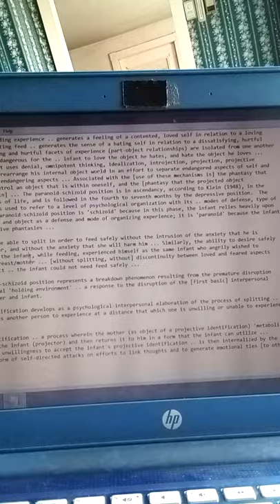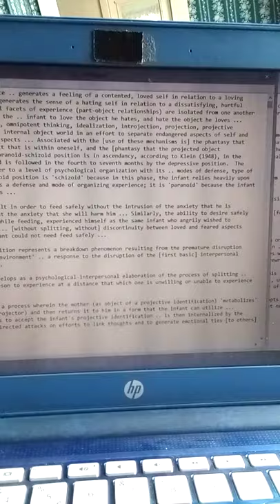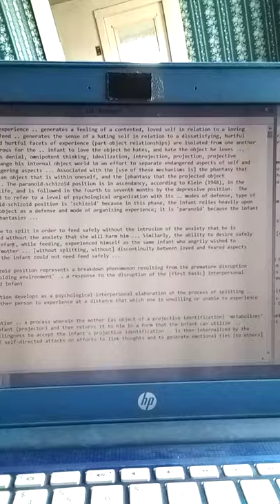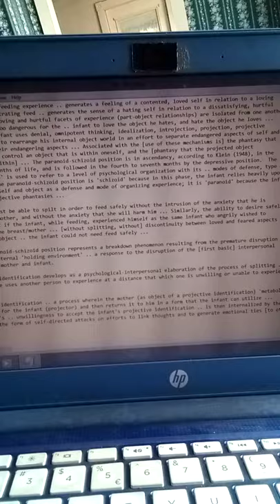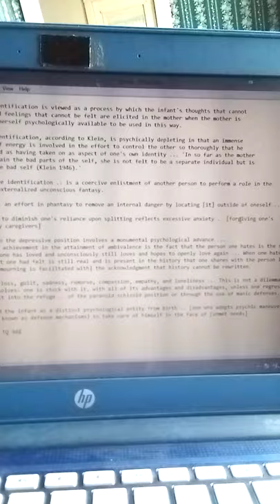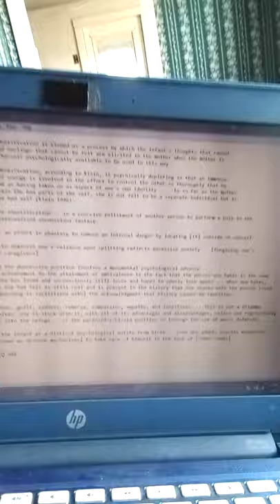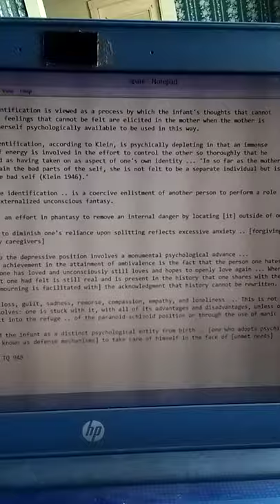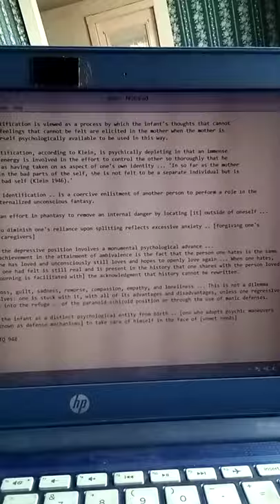The successful feeding experience... - T Ogden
The successful feeding experience .. generates a feeling of a contented, loved self in relation to a loving object.  A frustrating feed .. generates the sense of a hating self in relation to a dissatisfying, hurtful object. These loving and hurtful facets of experience (part-object relationships) are isolated from one another because it is too dangerous for the .. infant to love the object he hates, and hate the object he loves ... Instead, the infant uses denial, omnipotent thinking, idealization, introjection, projection, projective identification to rearrange his internal object world in an effort to separate endangered aspects of self and object from their endangering aspects ... Associated with the [use of these mechanisms is] the phantasy that one can better control an object that is within oneself, and the [phantasy that the projected object is no longer within] ... The paranoid-schizoid position is in ascendancy, according to Klein (1948), in the first three months of life, and is followed in the fourth to seventh months by the depressive position.  The term 'position' is used to refer to a level of psychological organization with its .. modes of defense, type of anxiety ... The paranoid-schizoid position is 'schizoid' because in this phase, the infant relies heavily upon splitting of self and object as a defense and mode of organizing experience; it is 'paranoid' because the infant relies on projective phantasies ...

The infant must be able to spilt in order to feed safely without the intrusion of the anxiety that he is harming his mother, and without the anxiety that she will harm him ... Similarly, the ability to desire safely would be lost if the infant, while feeding, experienced himself as the same infant who angrily wished to control .. the breast/mother ... [without] discontinuity between loved and feared aspects of self and object .. the infant could not need feed safely ...

... the paranoid-schizoid position represents a breakdown phenomenon resulting from the premature disruption of .. the maternal 'holding environment' ...

Projective identification develops as a psychological-interpersonal elaboration of the process of splitting .. in which one uses another person to experience at a distance that which one is unwilling or unable to experience oneself.

... a process wherein the mother (as object of a projective identification) 'metabolizes' experience for the infant (projector) and then returns it to him in a form that the infant can utilize ... the mother's .. unwillingness to accept the infant's projective identification .. is then internalized by the infant in the form of self-directed attacks on efforts to link thoughts and to generate emotional ties [to others].

Projective identification is viewed as a process by which the infant's thoughts that cannot be thought and feelings that cannot be felt are elicited in the mother when the mother is able to make herself psychologically available to be used in this way.

Projective identification, according to Klein, is psychically depleting in that an immense expenditure of energy is involved in the effort to control the other so thoroughly that he is experienced as having taken on as aspect of one's own identity ... 'In so far as the mother comes to contain the bad parts of the self, she is not felt to be a separate individual but is felt to be the bad self (Klein 1946).'

... projective identification .. is a coercive enlistment of another person to perform a role in the projector's externalized unconscious fantasy.

Projection .. an effort in phantasy to remove an internal danger by locating [it] outside of oneself ...

An inability to diminish one's reliance upon splitting reflects excessive anxiety .. [forgiving one's first primary caregivers]

Entering into the depressive position involves a monumental psychological advance ... The critical achievement in the attainment of ambivalence is the fact that the person one hates is the same person whom one has loved and unconsciously still loves and hopes to openly love again ... When one hates, the love that one had felt is still real and is present in the history that one shares with the person loved.  Therefore, [mourning is facilitated with] the acknowledgment that history cannot be rewritten.

Feelings of loss, guilt, sadness, remorse, compassion, empathy, and loneliness ... This is not a dilemma that one resolves: one is stuck with it, with all of its advantages and disadvantages, unless one regressively flees from it into the refuge .. of the paranoid-schizoid position or through the use of manic defenses.

Klein viewed the infant as a distinct psychological entity from birth .. [one who adopts psychic maneuvers of the mind known as defense mechanisms] to take care of himself in the face of [unmet needs]

- T Ogden   TQ 948